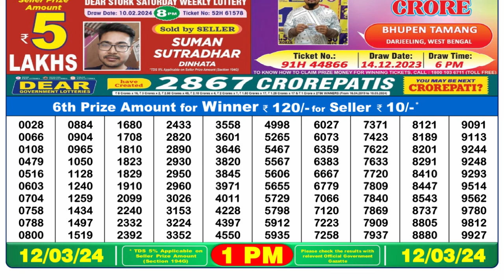Dear Lottery Sambad 1pm today 12.03.24 Nagaland State Lottery Result